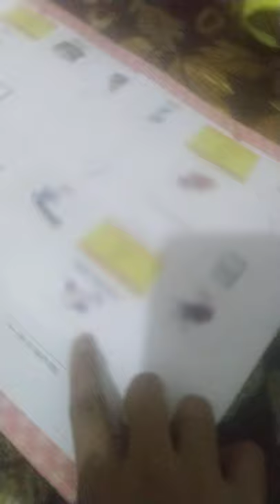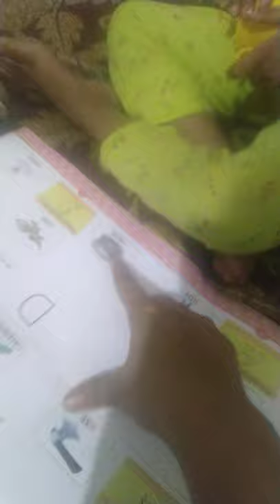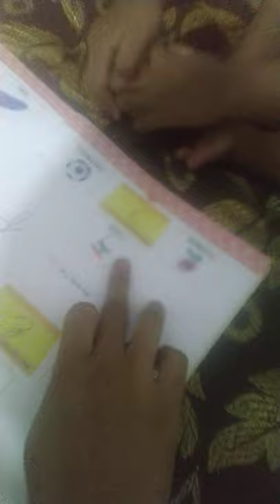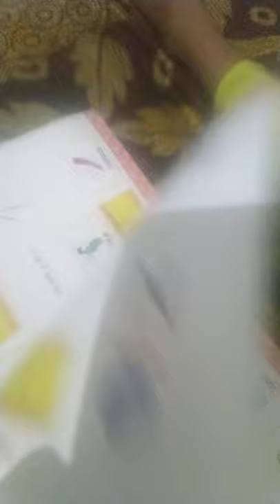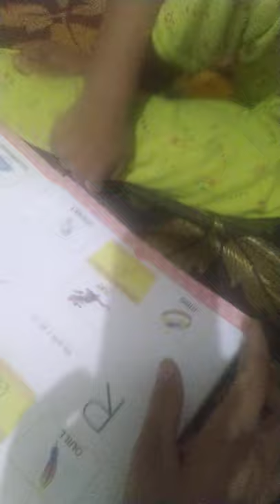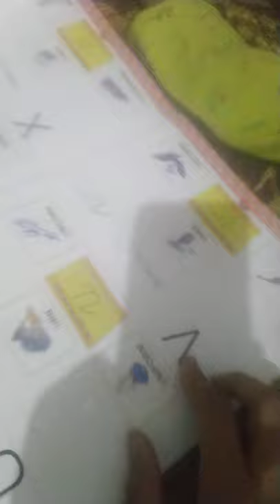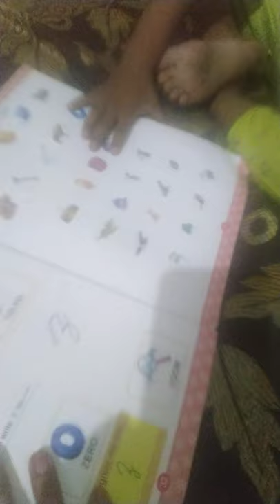Shreyashi Gupta study time